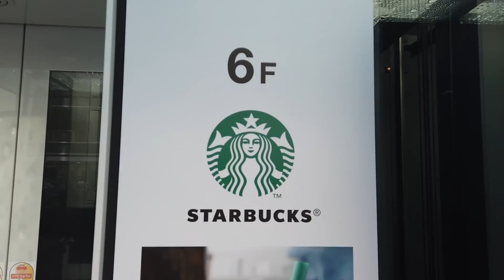「日本星巴克情人節限定」可以嚐到初戀的味道！？打卡原宿網美店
星巴克 Tokyu Plaza原宿表参道 店
情人節就快到了，日本的星巴克已經推出相關限定了！Rec Loc今天來到東京原宿，這裡有一家被稱為網美打卡聖地的星巴克，據說很多日劇也在這裡取景過～探店與品嚐美食同時進行！

地址：東京都渋谷区神宮前４丁目３０−３ Tokyu Plaza 6F
交通信息：
東京メトロ　千代田線·副都心線 / 明治神宮前車站 （5號出口）步行1分鐘
JR山手線 / 原宿車站 步行5分鐘
東京メトロ　千代田線·半蔵門線·銀座線 / 表参道駅車站（A2出口）步行7分鐘